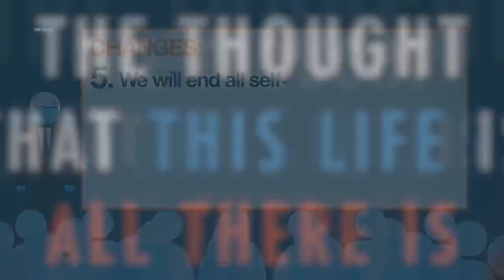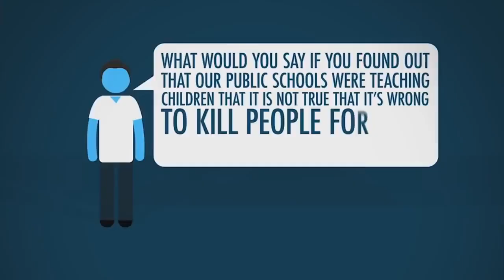YTP - Dennis Prager EXPOSES the Left's Destruction of America